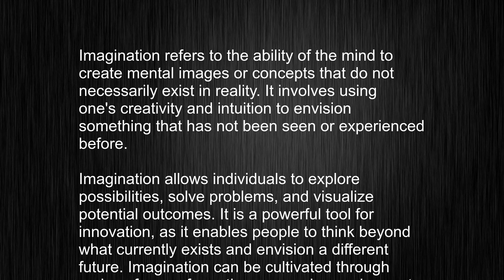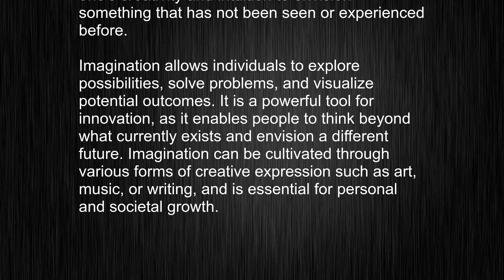Struggling with "imagination"? Here's How to Use it Like a Pro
This video tells you what "imagination" means, how to pronounce it, provides a pronunciation guide and an accurate definition.
   00:00 Pronunciation
   00:24 Meaning

   - What is the meaning of imagination
   - How to say imagination
   - What is the definition of imagination
   - How to pronounce imagination

   Visit our free audio/video dictionary tutorial to learn how to correctly pronounce words/names and to learn their meanings, definitions, just like imagination definition and meaning in Merriam-Webster, imagination definition and meaning in Collins English Dictionary, imagination definition and meaning in The Oxford English Dictionary, imagination definition and meaning in Longman Dictionary of Contemporary English, imagination definition and meaning in Cambridge Advanced Learner's Dictionary, and more.